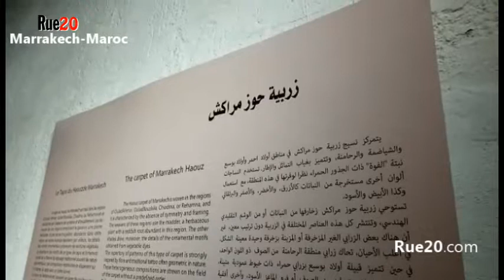الوزير ساجد ومهدي قطبي يدشنان دار سي سعيد المتحف الوطني للنسيج والزرابي بمراكش